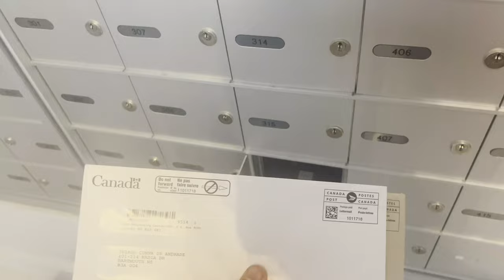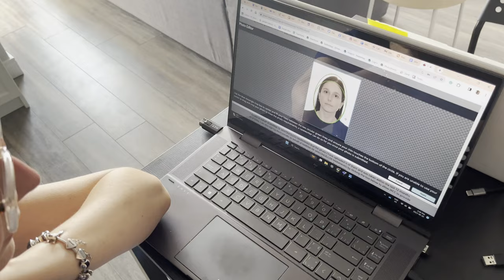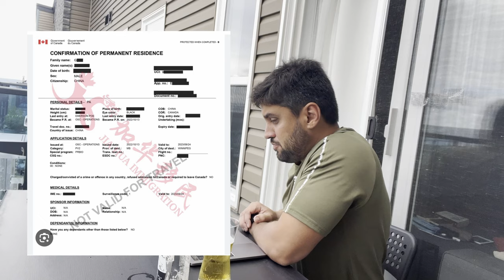MEU CAMINHO ATÉ A RESIDÊNCIA PERMANENTE 🇨🇦 | Nova Scotia Experience | Express Entry [Agosto/2023]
Fala, pessoal, desculpa que o vídeo ficou meio zoado, mas como eu tava adiando muito pra postá-lo, terminei deixando assim mesmo. Aqui, eu fiz tipo uma miniretrospectiva nesses pouco mais de dois anos que estou no Canadá, mais especificamente em Dartmouth, cidade aqui da Nova Scotia. Nós pensamos muito antes de escolhermos a Nova Scotia. Mas a decisão se deu mais pelo estilo de vida na nossa província, somados ao fato de existirem programas provinciais muito bons nas províncias do Atlântico.

Lembrando que esse vídeo é só um relato bem específico de como foi a minha experiência com o programa Nova Scotia Experience pelo Express Entry. É CLARO que o programa que eu escolhi não necessariamente o mesmo que seria melhor pra você ou pra quem quer que queira vir pra cá pra bandas do norte.